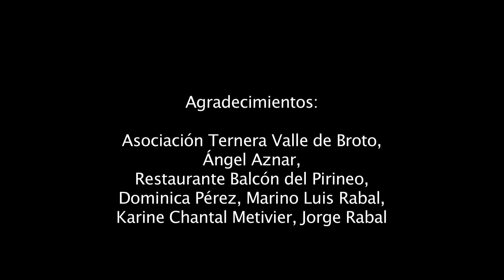Ternera Valle de Broto, Porque Huesca tiene Magia